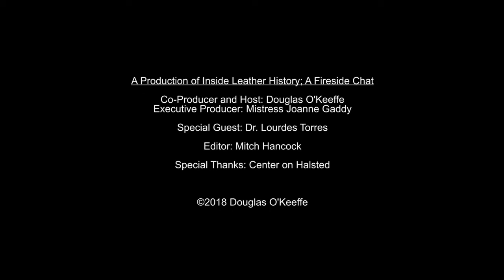Dr. Lourdes Torres - The Fireside Chat Series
Dr. Lourdes Torres interviewed on stage at the Center on Halsted in Chicago.  In this interview Dr. Torres discusses the role of Latina women in the LGBTQ community.